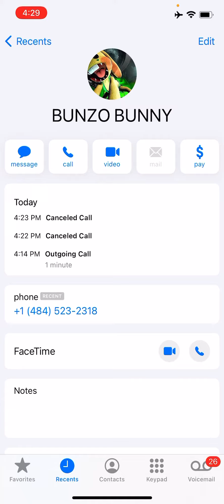facetiming bunzo bunny